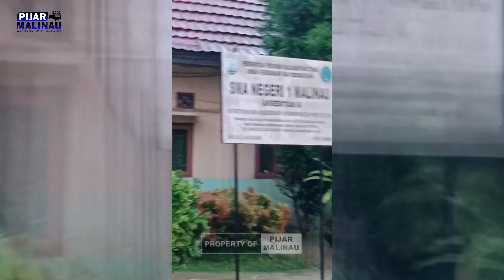Tangani Pasca Banjir, Bupati Wempi Minta Bantuan Pemerintah Provinsi dan Pusat